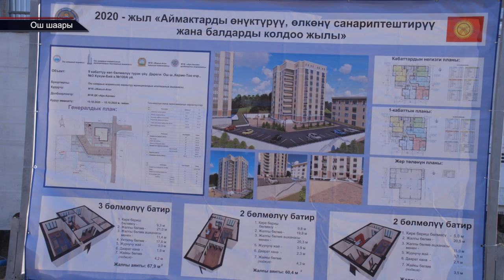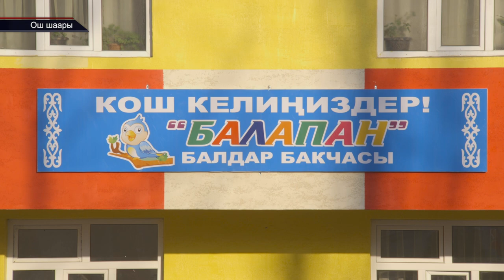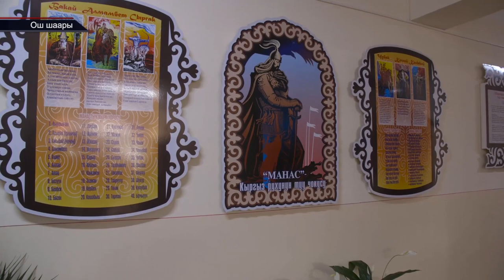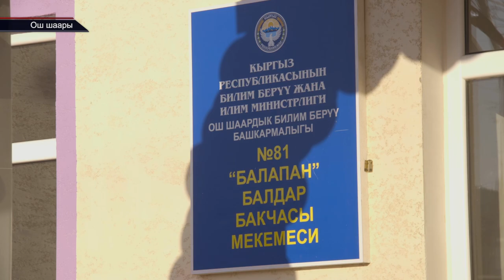ОШТУН КЕРМЕ ТООСУНА 3-ИПОТЕКАЛЫК КӨП КАБАТУУ ҮЙ БАШТАЛДЫ/ЖАҢЫ БАЛА БАКЧА/ БИР КВ2 М 25 300СОМ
Абдумалик Базарбаев журналист  ТРК "ОшТВ"
Өлкөнүн өзөгү болгон жаш жеткинчектердин тарбия алуусуна шарт түзүлсө ---келечекте кубатуу мамлекет куралат.Ош шаарында дагы бир  балдар бакчасы эшигин ачты.Заманбап шарттагы билим уясында санарип долбоор ишке ашырылган.Наристелерди кабыл алууда “электрондук кезек” нааразычылыктарга жана адам факторуна чекит койду.Калаанын казанасынан 3-көп кабатуу үйгө капсыла салынды.
Каналга катталыңыздар!!!